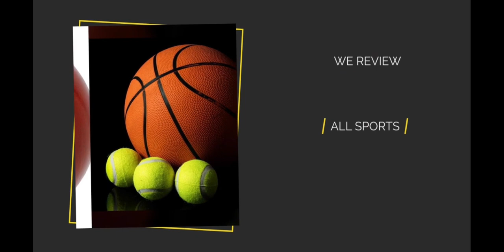Reggae Boy Kemal Malcolm🔥 and Craig Foster On Target |Jamaica |DTM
Reggae Boyz winger Kemal Malcolm and teammate Craig Foster both were on the scoresheet to lead their team Chalatenango to victory.

Sports DTM reacts to the performance .